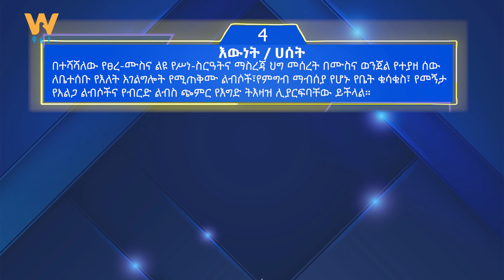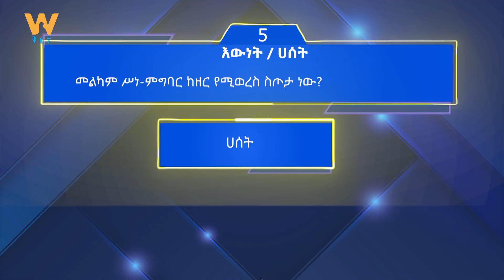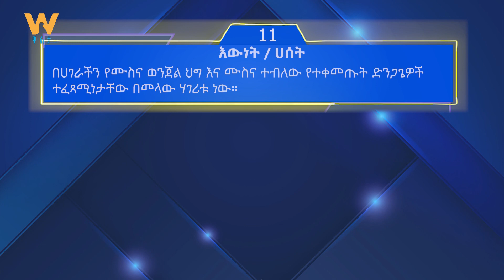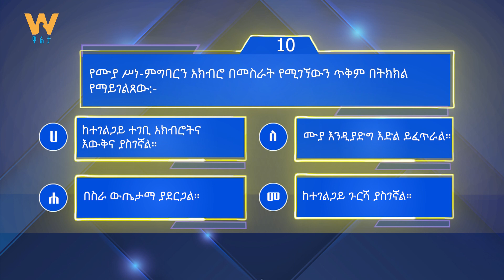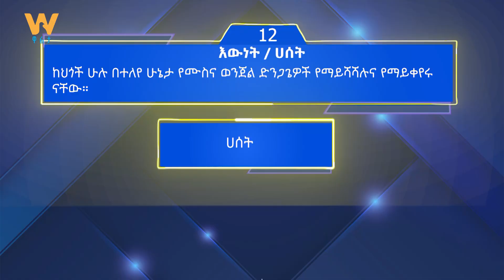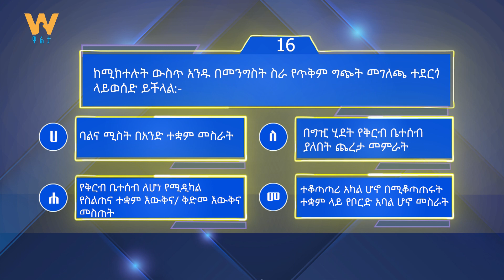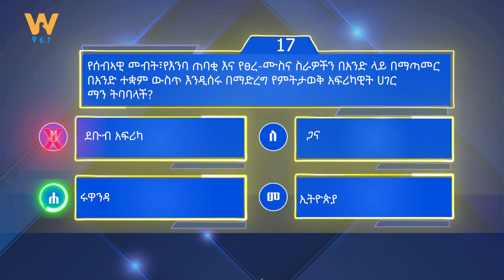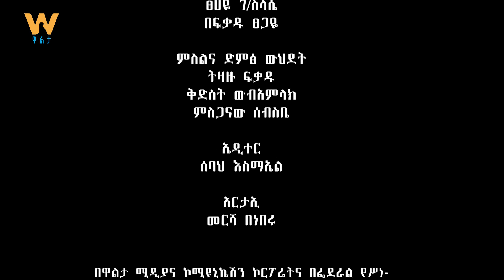የፀረ- ሙስና ጥያቄና መልስ - ክፍል 5 / የፌደራል የሥነምግባር እና የፀረ-ሙስና ኮሚሽን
የፀረ- ሙስና ጥያቄና መልስ - ክፍል 5
Arabic Facebook: تلفزيون والتا بالعربي Walta TV Arabic